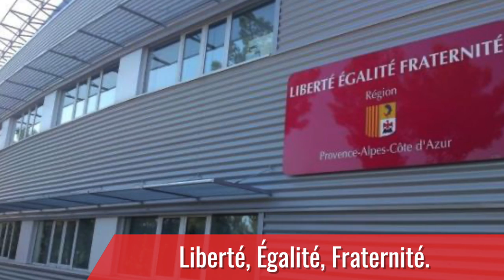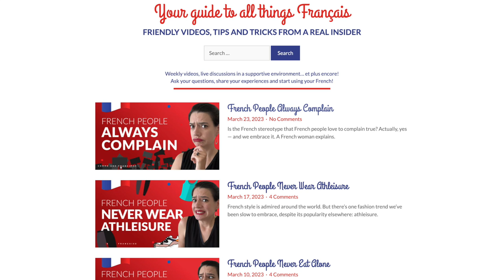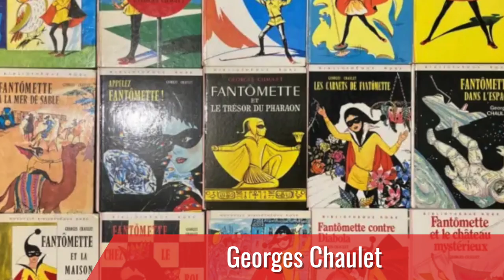Learn French with Netflix: A Kids Show Older Adults Love Too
Looking for a new way to practice your French comprehension? This animated superhero franchise makes a great choice — let’s practice!

Are you looking for a new movie to help you practice your French? Perhaps even one that you can watch with your kids or grandchildren? Today’s recommendation is for you!

In today’s lesson, we’ll watch the trailer for the brand new film based on a popular animated TV series: “Miraculous, les aventures de Ladybug et Chat Noir” — though you may know it as “Miraculous: Tales of Ladybug & Cat Noir”.

Set in Paris, the “Miraculous Ladybug” franchise has become popular all around the world. The series is currently streaming on Disney+ in the United States, and the movie will soon be available on Netflix.

In this video, we’ll talk about the series and its upcoming film, watch the movie’s trailer together, and I’ll break down some of the vocabulary and cultural insight to help you improve your fluency right away.

Géraldine